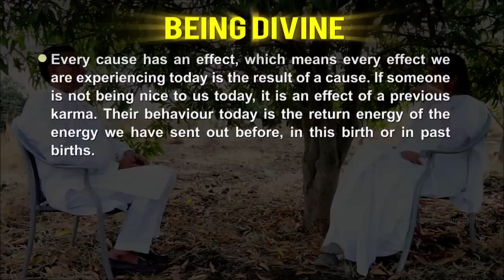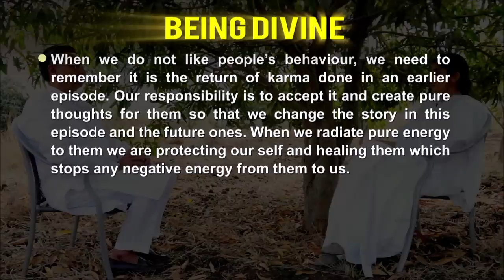People's Behaviour is result of MY Past Karma: Ep 45: Subtitles English: BK Shivani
Books:
Being Love

Happiness Unlimited (English, Hindi, Marathi)

Join BK Shivani to understand that if someone is not nice to us today, it is a consequence of our previous karma with them. Their behaviour today is the return energy of the energy we have sent out to them before, either in this birth or in past births. Let's accept and create pure thoughts for them, so that we change the quality of energy exchange. This is protection for us and healing for them.